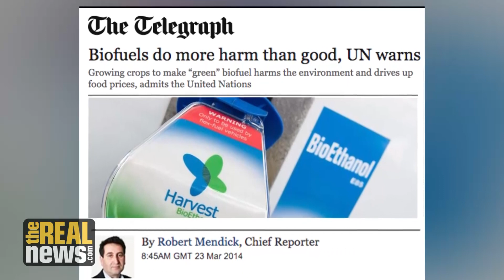Biofuels: An Eco-Friendly Alternative to Fossil Fuels?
While biofuels, such as ethanol, are often touted as being environmentally friendly and renewable, they have many negative consequences that more than make up for their benefits, says Rachel Smolker, co-director of Biofuelwatch